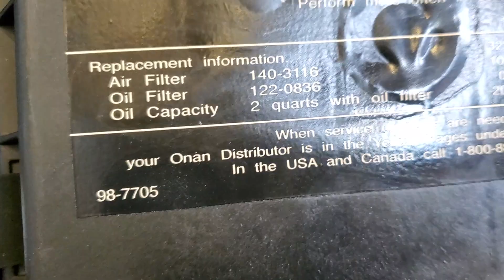Rv Motor Look Over From Carbutor Stuck Dumped Over Flooded ⛽️. Need Rebuilding.